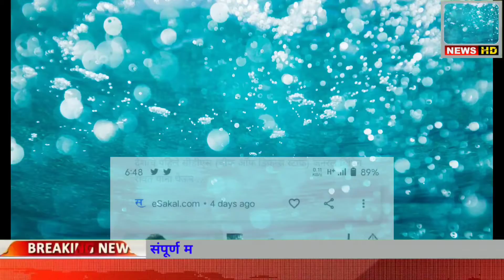16 तारीख च्या कही थडक बातम्या